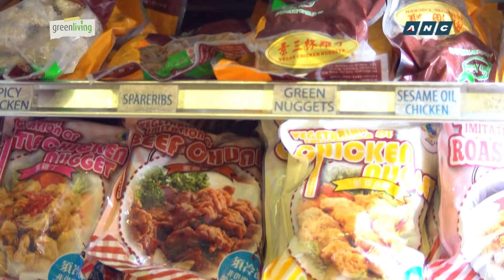Harvesters Vegetarian featured on ANC's Green Living